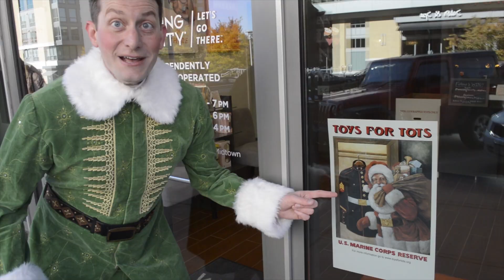Buddy The Elf Is Back In Omaha!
Look who is back in town for the holidays!!